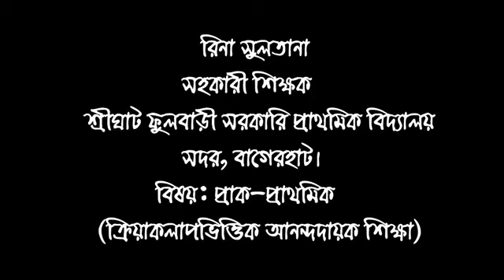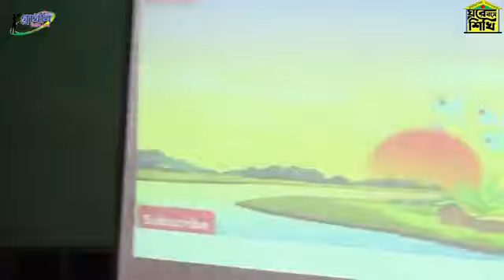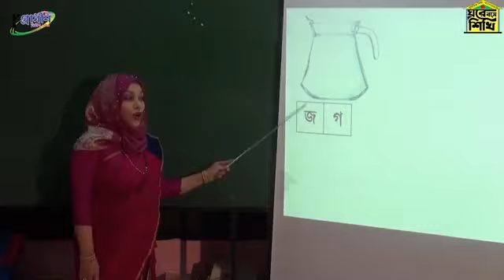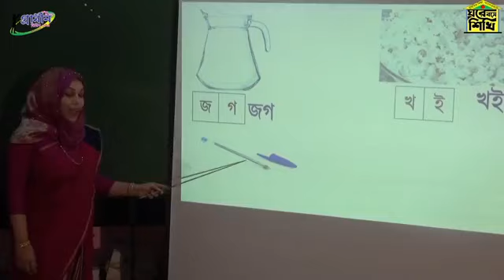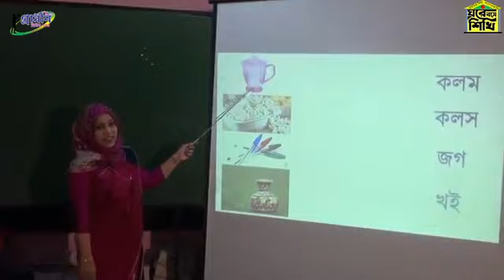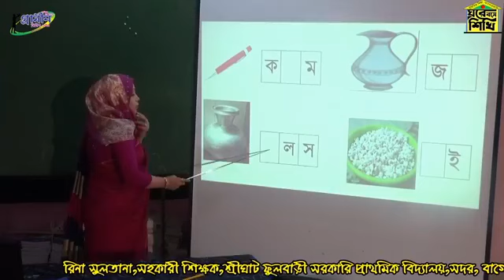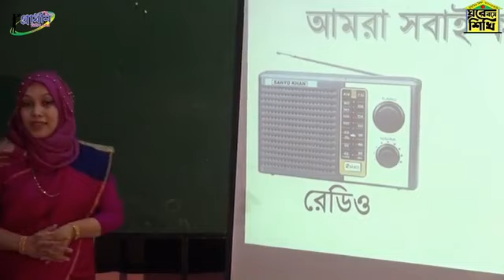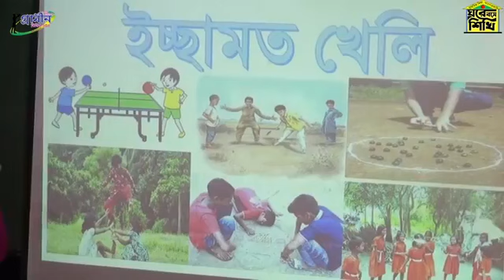০১ ১১ ২০২০, প্রাক প্রাথমিক, ক্রিয়া কলাপ ভিত্তিক আনন্দদায়ক শিখণ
প্রাক প্রাথমিক আনন্দদায়ক শিখন, রিনা সুলতানা, সহকারী শিক্ষক, শ্রীঘাট ফুলবাড়ি সপ্রাবি, বাগেরহাট সদর।